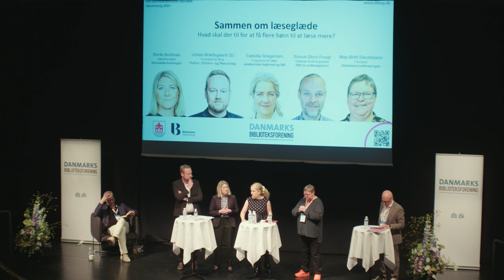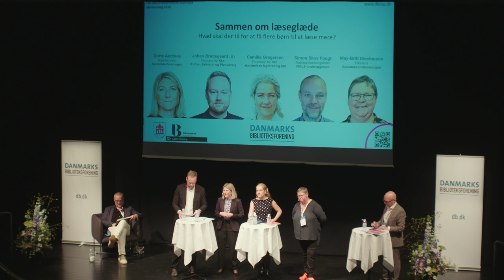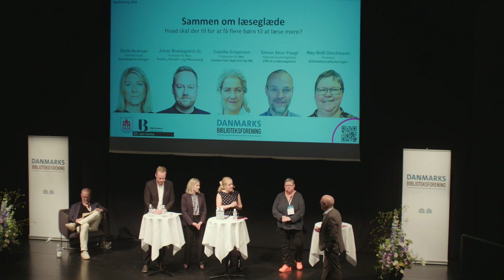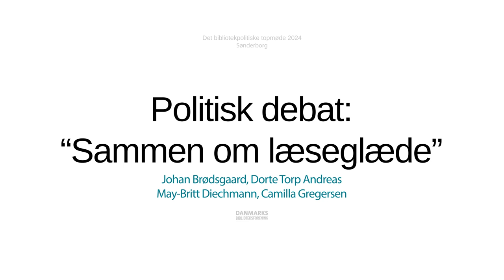Sammen om læseglæde